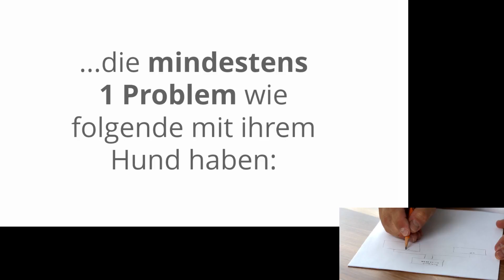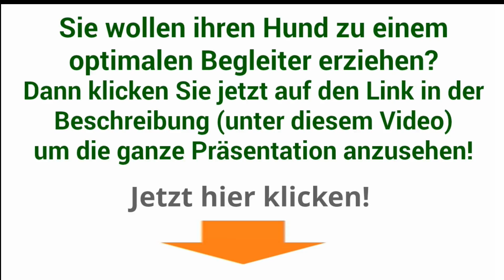aggressive hunde erziehen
aggressive hunde erziehen (einfach auf den Link klicken!)